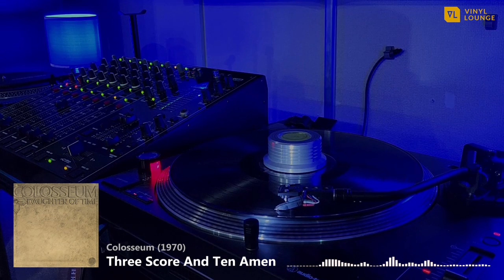Three Score And Ten Amen - Colosseum (1970)